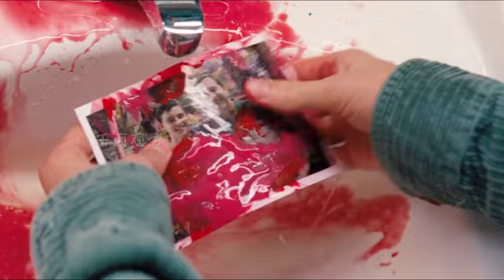外星渣男逃難到地球，竟是為了談戀愛？